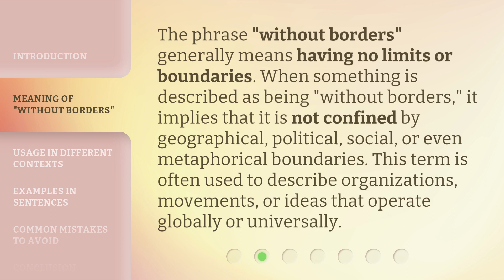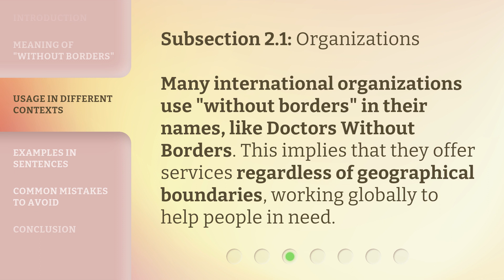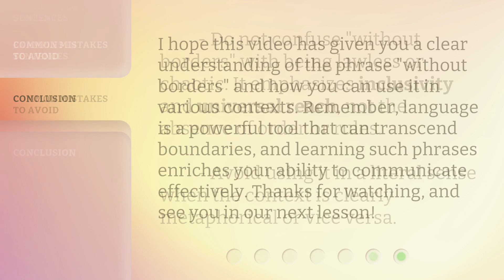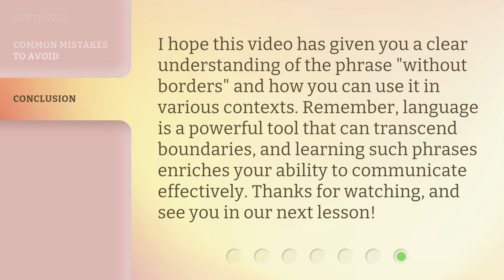Understanding "Without Borders": A Guide for English Language Learners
00:00 • Introduction - Understanding "Without Borders": A Guide for English Language Learners
00:31 • Meaning of "Without Borders"
00:59 • Usage in Different Contexts
01:59 • Examples in Sentences
02:25 • Common Mistakes to Avoid